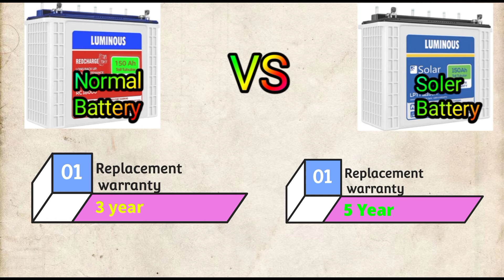सोलर बैटरी ने कर दिया सबको फेल Soler Battery vs Normal Battery Difference